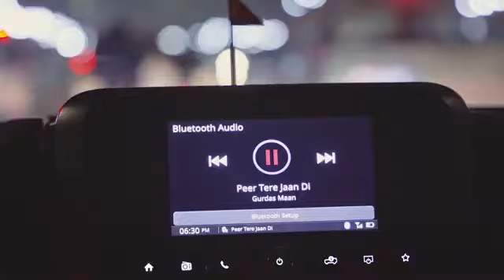O Jim Jaiay ho jiay Taier kity baan nu(Champion) (Gurtaj) Babbu nav parince (New Punjabi song 2024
Bless Studios Presents "New Punjabi Song "CHAMPION" beautifully sung  by "GURTAJ", .Lyrics of this new punjabi songs 2023 are Penned By "BABBU" and Music is Given By “NAVV PRINCE" .

Credits:-
Singer - Gurtaj
Lyrics - Babbu
Mix/Master - Mix Boy
Video by - Manpreet Singh, Parvez Khan
Editing, Dop - Parvez Khan
Coloring - Milon Sekhon
YouTube & Reels Marketing - Mediaone Network

Music Label : Bless Studios

O Jim Jaiay ho jiay Taier kity baan nu (Gurtaj) Babbu nav parince (New Punjabi song 2024